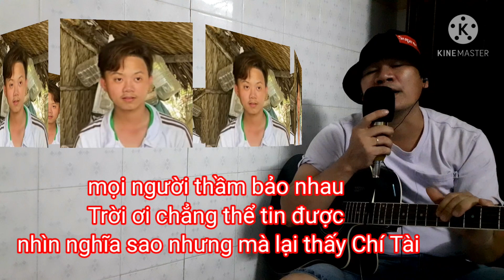( Nhạc chế ) hát tặng lâm chí nghĩa con nhà nghèo nhưng rất chăm chỉ và thương bố mẹ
Dù gia đình nghèo khó nhưng chàng trai lâm chí nghĩa không hề than thở hay trách móc bố mẹ mà ngược lại ANH rất thương yêu cha mẹ và siêng năng
Nhạc chế mang tính chất giai trí không có bất kỳ hàm ý nào khác chúc mọi người nghe nhạc vui vẻ và hạnh phúc nhé
Mọi vấn đề gì về bản quyền hay vi phạm xin vui lòng gửi thông báo cho mình theo địa chỉ: để mình xử lý nhé.
Xin chân thành cảm ơn tất cả mọi người rất nhiều ạ